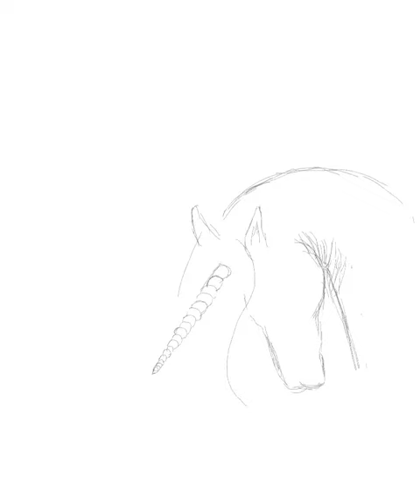Digital horse drawing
I used the app Procreate to make this fun horse drawing only using my finger. The app costs 6-7 dollars, although it takes a couple days to get the hang of using the app, it's still very fun and useful.